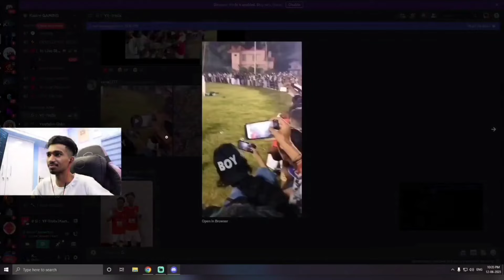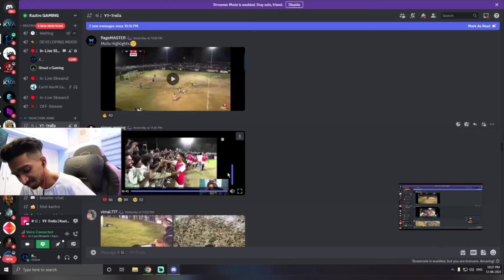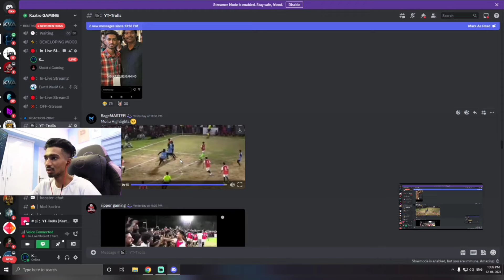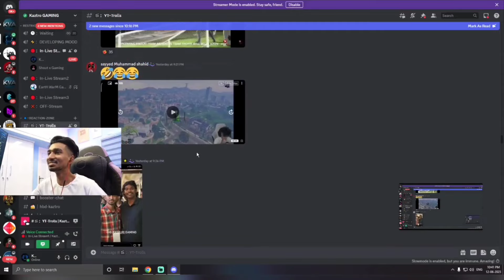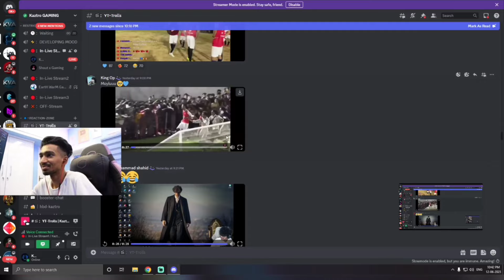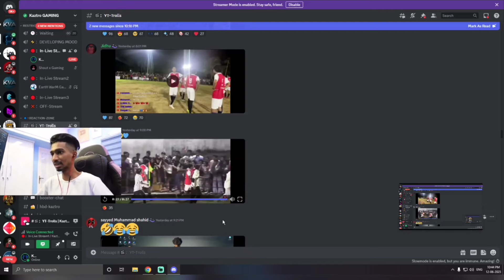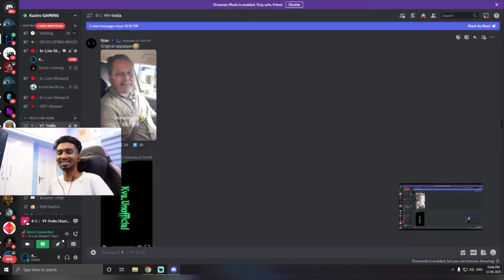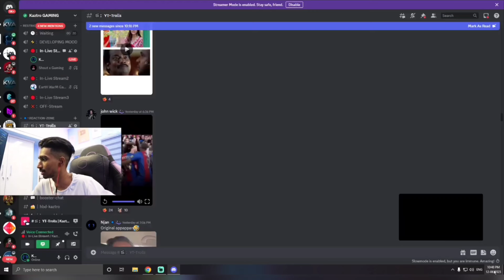Doctor gaming നെ football match ന് Kaztro കൊണ്ട് പോയില്ല💔 Kaztro dc reaction 😂kaztro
🔷Video Credits : Kaztro Gaming

This video is only made for entertainment and all thos content are taken from KAZTRO GAMING live stream. And all Copyright by him